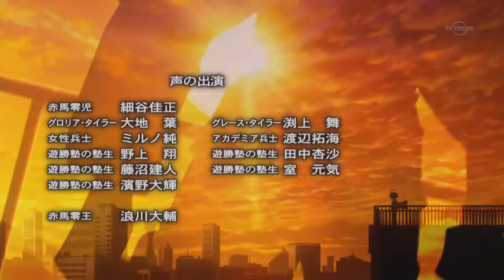[Review FR] Yu-Gi-Oh! Arc V - Episode 109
L'Obelisk Force attaque les Lancers ! Shun & Yuya vont essayer de les stopper !